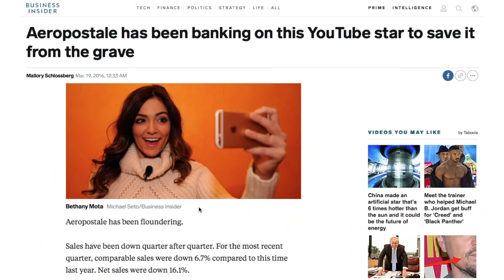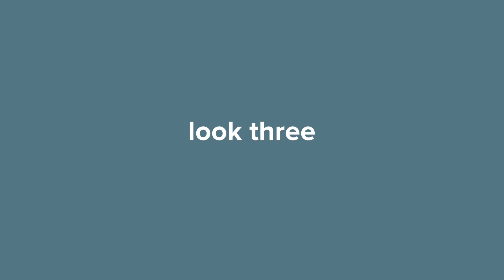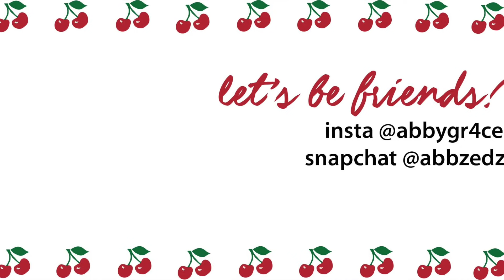trying to style Aeropostale clothes...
snap me @abbzedz
dote @abbyedwards

★ me ★
age - 17
cameras - nikon d5100 or canon G7x mark II
editor - final cut pro
height - 5’8

see you the next one!
-abby